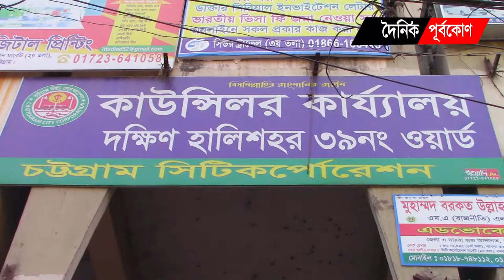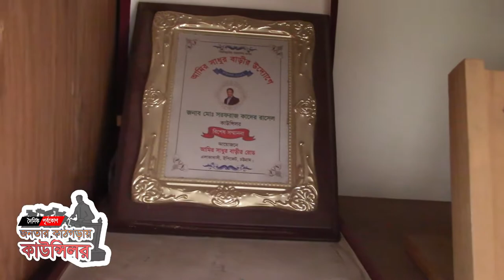দক্ষিণ হালিশহর ওয়ার্ড বর্তমান কাউন্সিলরের প্রতিদ্বন্দ্বী সাবেক কাউন্সিলর